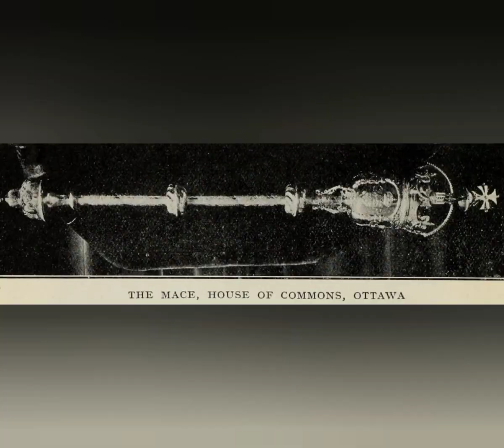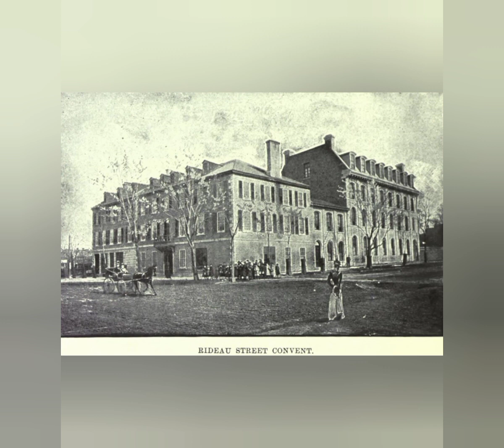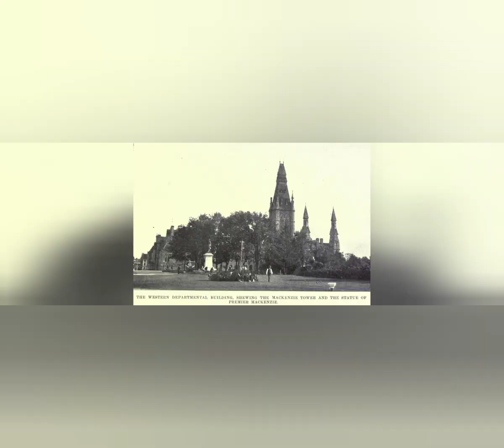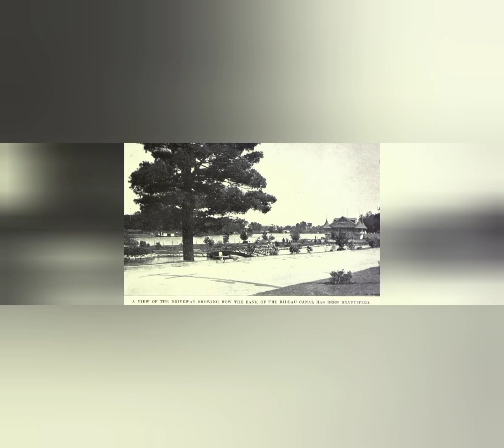Old Canada | Old Ottawa | History of Canada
This video is all about old Canada and Ottawa. You will see the history of Canada and Ottawa.